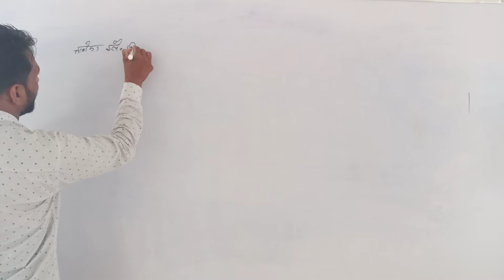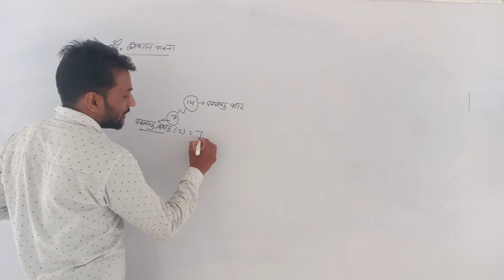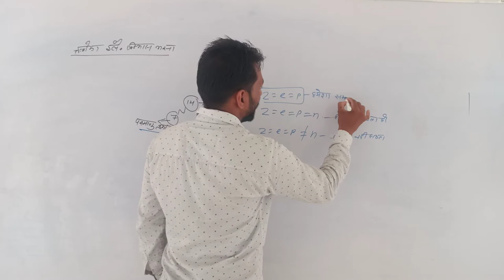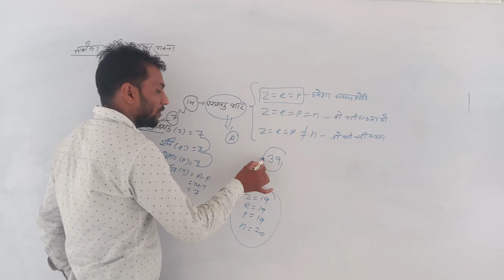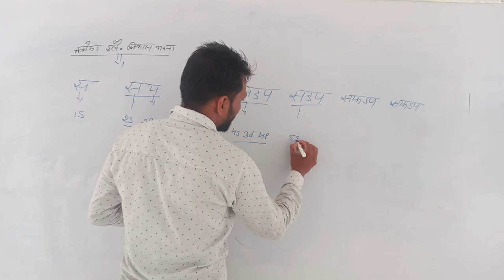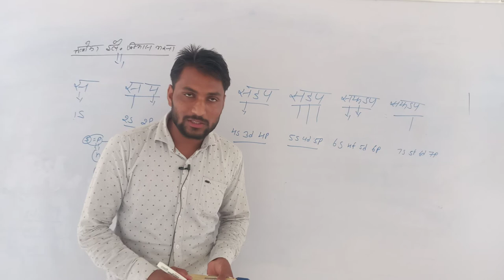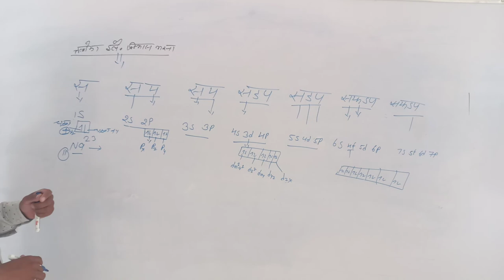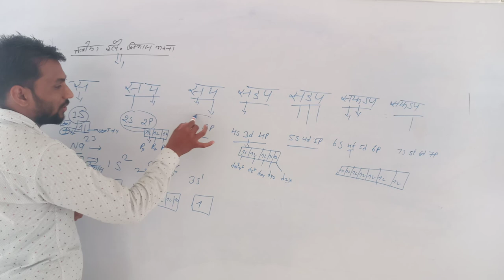lect 6 तत्वों का इलेक्ट्रॉनिक विन्यास भरना